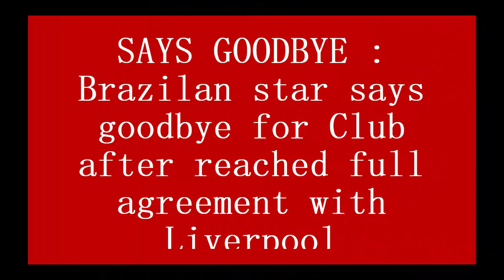SAYS GOODBYE : Brazilan star says goodbye for Club after reached full agreement with Liverpool